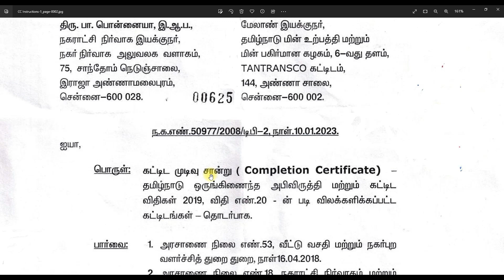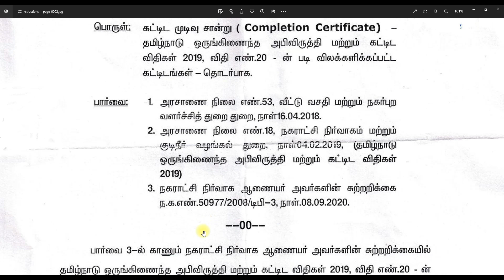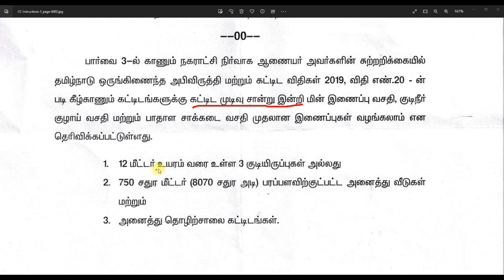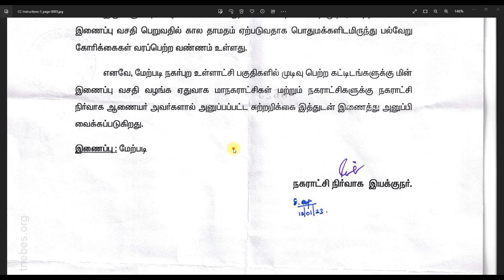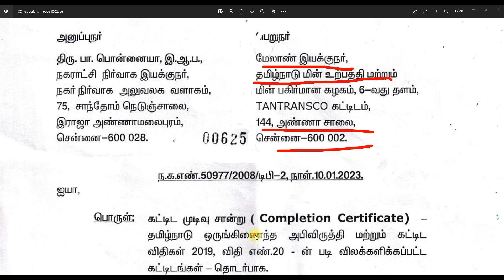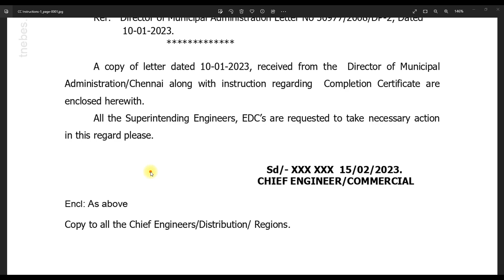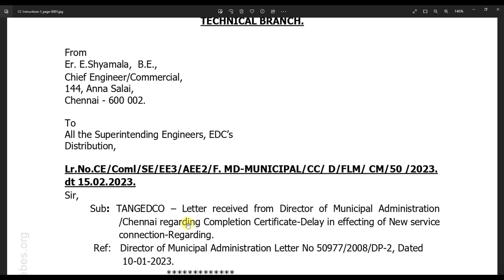tneb latest news in Tamil/no need of completion certificate||கட்டிடமுடிவு சான்று தேவையில்லை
நகராட்சி ,மாநகராட்சி ,கட்டப்படும் கட்டிடங்களுக்கு கட்டிடமுடிவு சான்று தேவையில்லை.

12மீட்டர்  உயரம்
7 சதுரமீட்டர்  8070 சதுர

தெழிற்சாலை
வீடு மற்றும் வணிக கட்டிடம்